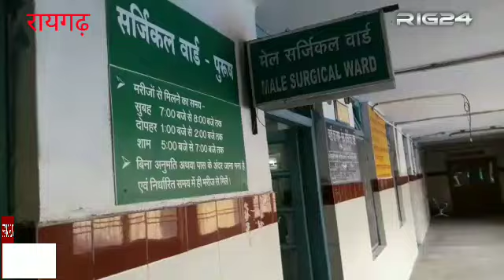कांटा कराने को लेकर खलासी की दबंगों द्वारा जबरदस्त पिटाई